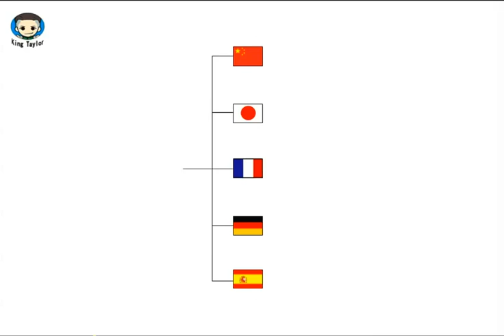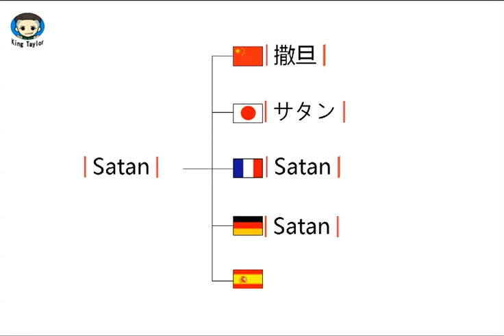How to say Satan in German，French，Japanese，Chinese and Spanish—Common language